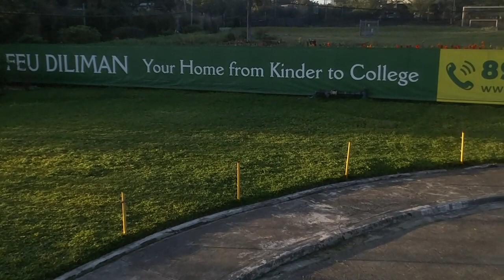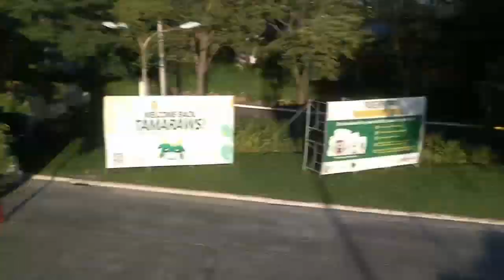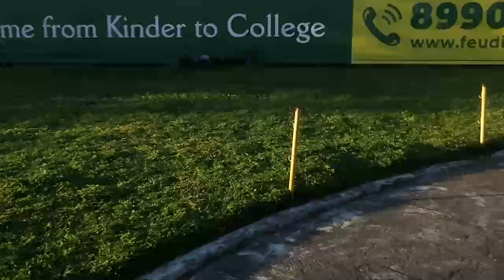FEU Diliman morning flight